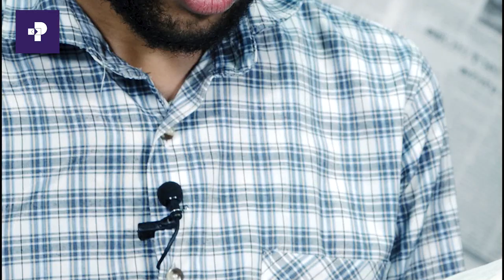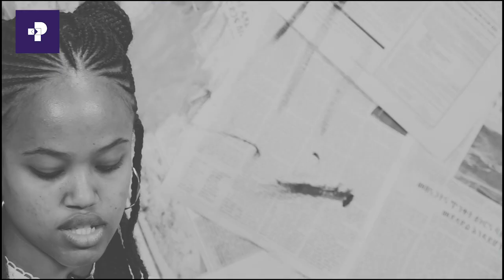የወጣቶች ድምጽ (ክፍል 1) |ፕራይም ሚዲያ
ቀለም፦ ግጥም በማርቆስ አውራሪስ
Colorful Dream : a poem by Nigist Berta
French Poem: by Muaz JEMAL